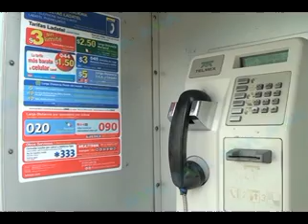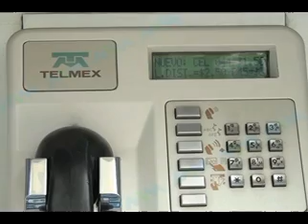TELECOM ENTREVISTA FT